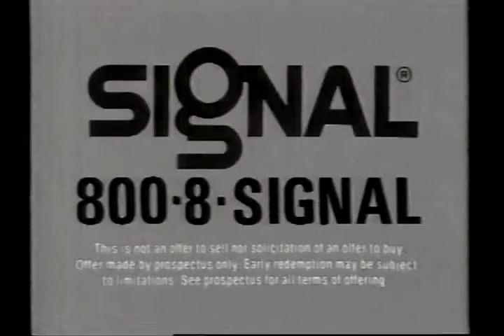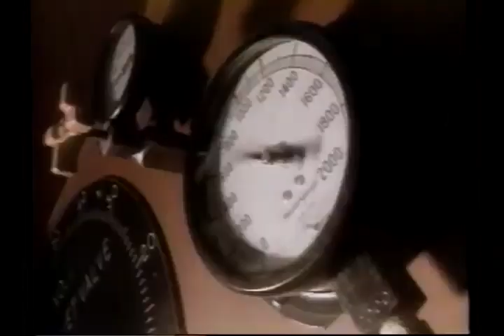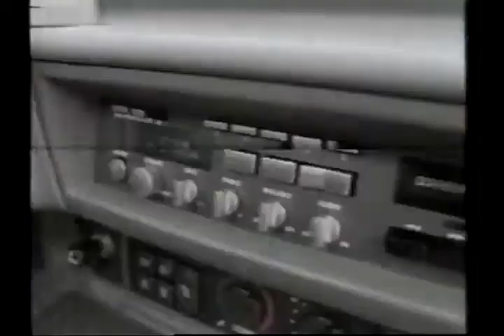MLB 1983 09 23 83 Pittsburgh Pirates at Montreal Expos pt 3 of 3